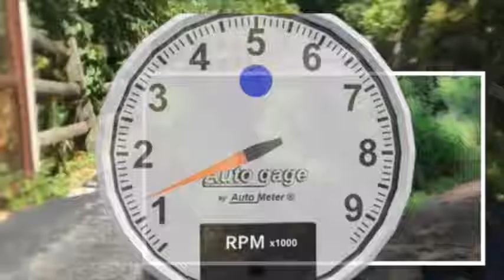Bike Ride Comp VI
Extreme biking parody